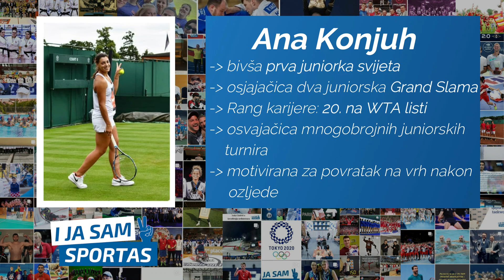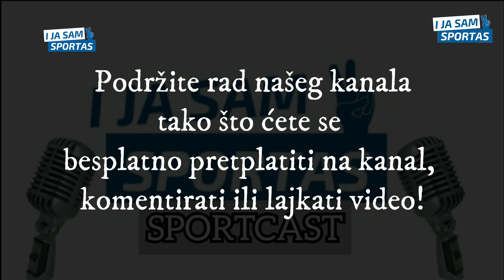Ana Konjuh - pitanja pratitelja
CIJELI PODCAST s Anom možete pogledati na ovom linku -

PODRŽATI NAS MOŽETE tako što ćete postati naš mjesečni PATRON!
Sve pojedinosti vezane za podržavanje našeg SPORTCASTA možete pronaći na ovom linku --
Ukoliko vam nije potpuno jasan postupak pristupanja našoj PATRON ekipi, možete nam se javiti preko poruke na naš profil bilo koje društvene mreže.

O projektu -
I ja sam sportašje stranica (i_ja_sam_sportas) posvećena sportašima i sportašicama, sportu, natjecanjima, rezultatima, putovima i vrijednostima koje vode sportskom uspjehu – a onda i uspjehu u životu. Pokrenuta je kako bismo olakšali prepoznavanje i skrenuli pozornost na vrijedne rezultate uspješnih, darovitih i zanimljivih sportaša/ica, koji ustrajnim, marljivim i posvećenim treninzima i natjecanjima nadilaze vlastita ograničenja postavljajući i sebi i drugima uvijek nove motivacijske izazove.